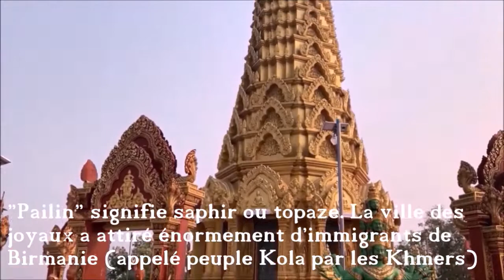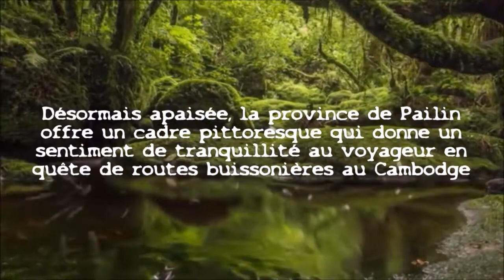Pailin - Cambodge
Pour avoir été pendant longtemps un bastion des khmers rouges, la petite province de Pailin, à l’Ouest du Cambodge, est restée malaimée de tous. Aujourd’hui apaisé et guéri de ses meurtrissures, ce confetti de nature posé à la frontière avec la Thaïlande est une destination paisible, à l’ombre de Wat Phnom Yat et dans la fraicheur de ses collines boisées.
Une destination rurale et résiliente, au pied des Cardamones.
Pour accompagner la vidéo et aller plus loin, vous pouvez lire cet article